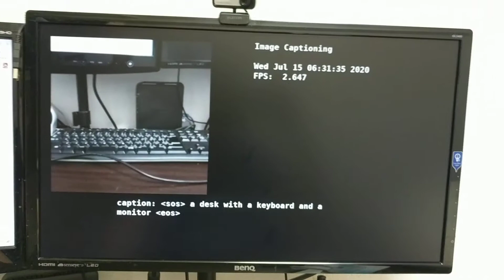Demo: Image Captioning with Raspberry Pi